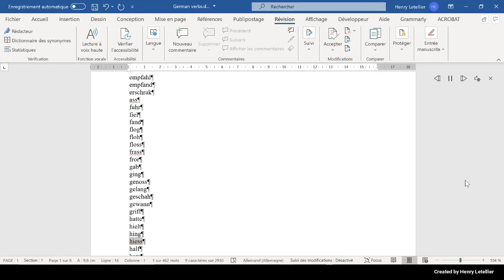half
This is the Microsoft Hedda voice that is reading the word half